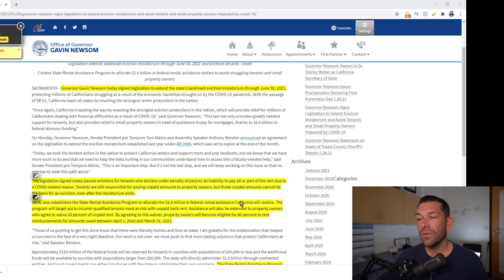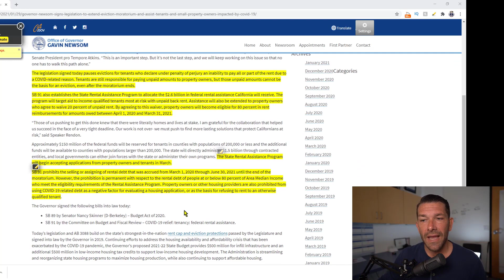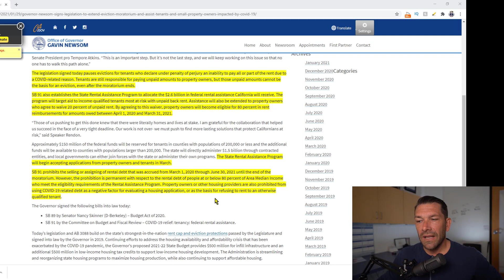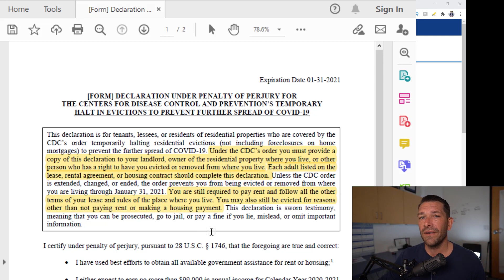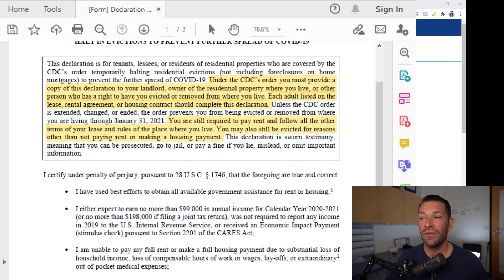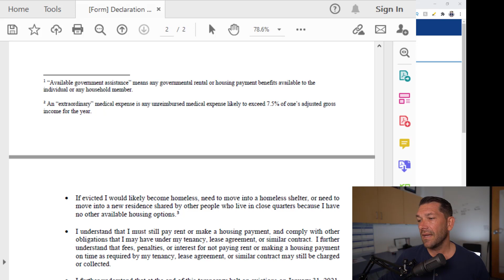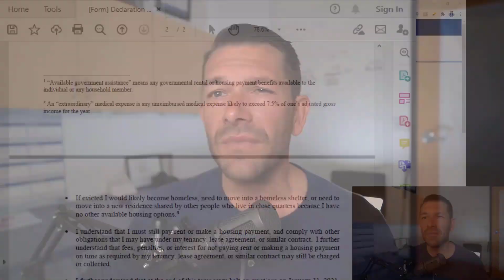How to avoid EVICTION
Are you someone who is having trouble making your rent payments and worried about eviction?  How does the eviction moratorium work?  How long is the new eviction moratorium in California?  In this video, we discuss the CDC's eviction moratorium in more detail, what you need to do if you are in a position where you could be evicted from your home as well as the extension that Gavin Newsom put in place to extend evictions in the state of California.

Articles I referenced in this video:

➜➜Governor Newsom Signs Legislation to Extend Eviction Moratorium and Assist Tenants and Small Property Owners Impacted by COVID-19

After watching this video, do you believe you should be buying a home this year or if now is the best time to sell a house?

Do you believe a house market crash 2021 or real estate bubble will happen?  If so, why? What are your thoughts on the Orange County real estate market and the potential real estate crash for orange county real estate?